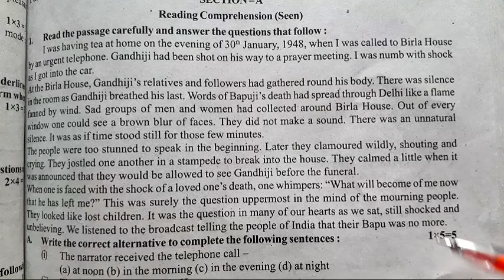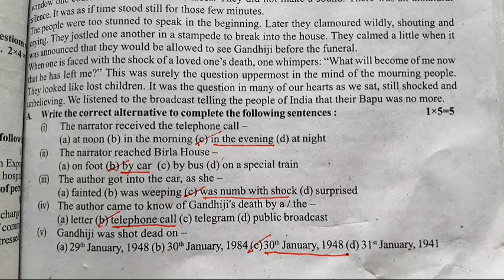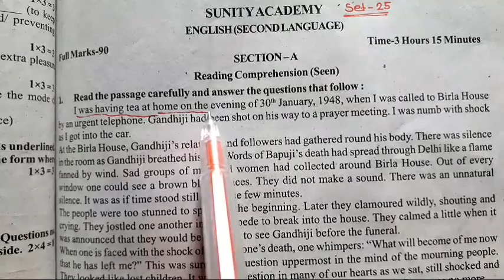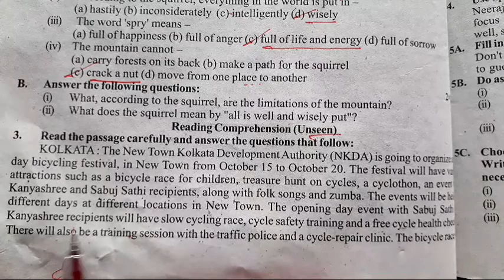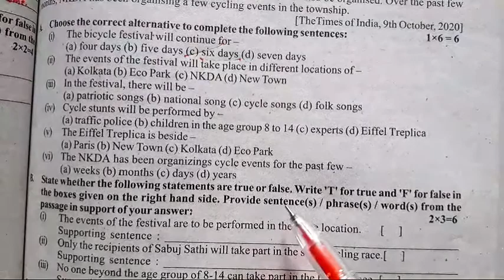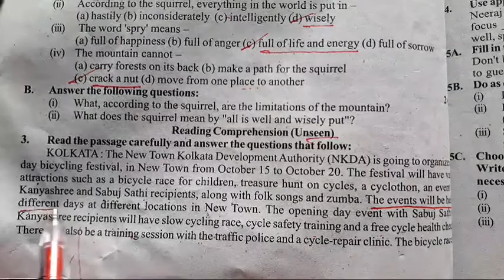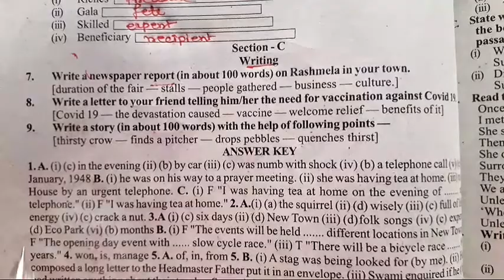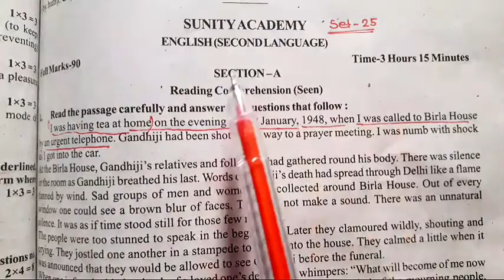Parsad Test Papers 2022||Page- 127|| English Seen Unseen Grammar and Writing|| পর্ষদ Test Paper 2022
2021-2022 Madhyamik Parsad Test Papers Solved || English || Madhyamik 2022|| Page - 127
seen unseen Grammar and Writing

Hi . Dear students here I discussed English set-25, page 127 of 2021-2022 madhyamik Parsad TEST PAPERS. পশ্চিমবঙ্গ মধ্যশিক্ষা  পর্ষদ
All Activity solved. seen unseen Grammar and Writing.